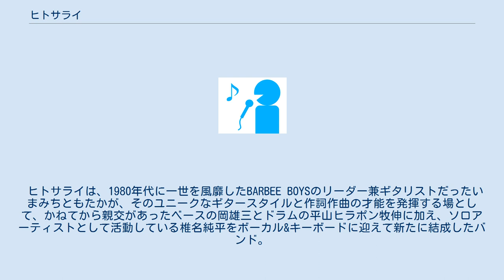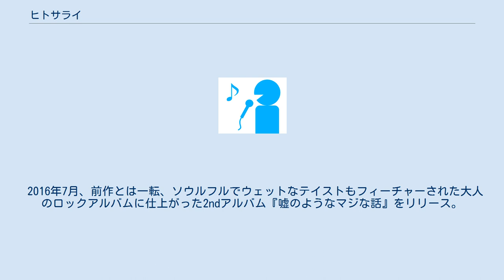ヒトサライ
ヒトサライ（Hit Au Salai）は、日本のロックバンド。
 ヒトサライは、1980年代に一世を風靡したBARBEE BOYSのリーダー兼ギタリストだったいまみちともたかが、そのユニークなギタースタイルと作詞作曲の才能を発揮する場として、かねてから親交があったベースの岡雄三とドラムの平山ヒラポン牧伸に加え、ソロアーティストとして活動している椎名純平をボーカル&キーボードに迎えて新たに結成したバンド。
 ストーリー性溢れるいまみちの歌詞世界を椎名が濃厚で特異な声で表現し、それがエネルギッシュで鋭角的でありながら緻密さを兼ね備えたギターサウンドとタイト&ヘビーなリズム隊が織りなす心地よいバンドグルーヴに乗って、キャッチ―で独特なロックサウンドを展開している。
 楽曲は基本的にヒトサライ用に書き下ろしたものが多いが、それに加えていまみちのソロの曲や、ライブでは椎名のソロの曲も演奏する。
 2014年10月、結成。
 2015年11月、いまみちの独創的かつユーモラスなソングライティングの魅力とソリッドなギターワークが特長の1stアルバム『ディレクターズ・カット』をリリース。
 2016年7月、前作とは一転、ソウルフルでウェットなテイストもフィーチャーされた大人のロックアルバムに仕上がった2ndアルバム『嘘のようなマジな話』をリリース。
同年11月、初のホールライブを開催。